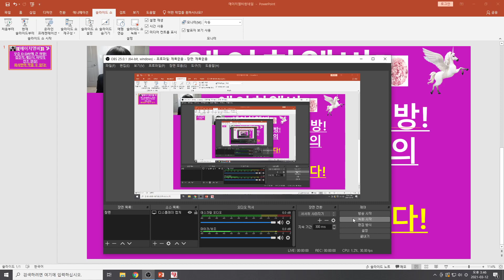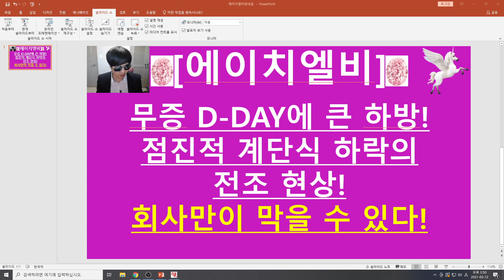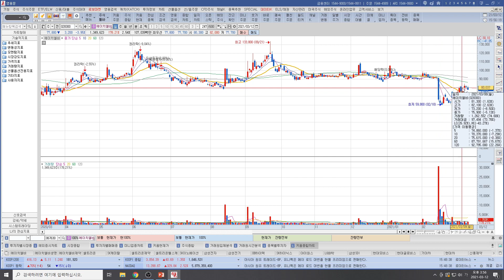[주식투자]에이치엘비(무증 D-DAY에 큰 하방!/점진적 계단식 하락의 전조 현상!/회사만이 막을 수 있다!)